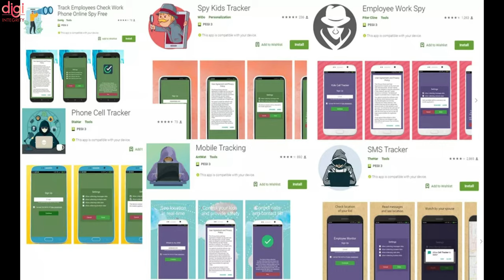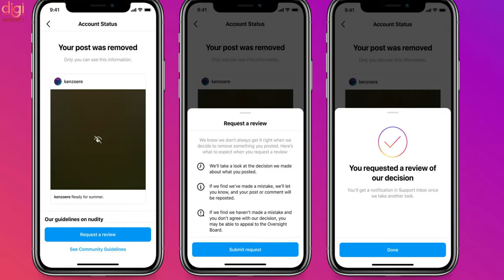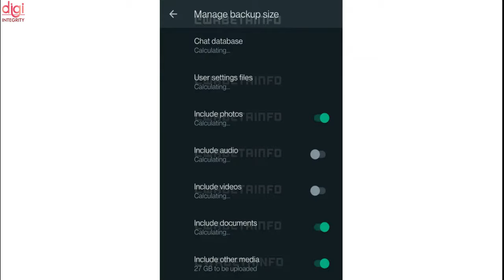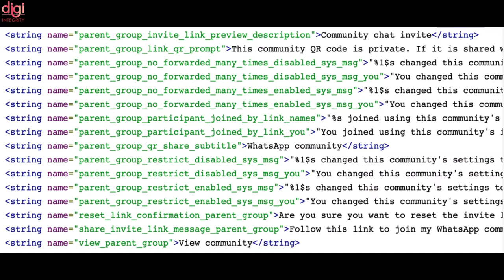Apple Unleashed Event, Redmi Note 11 Series Launch, iQOO 9 Pro 🇮🇳Launch,Google's Pixel Stand-DIN208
Video Highlights
(0:00) : Introduction
(0:14) : Apple Event Scheduled for October 18
(0:45) : New Sony Xperia coming this month but no one knows what it is
(1:23) : MaskGun, a made-in-India shooter game, has crossed 50 million players
(1:58) : Moto E40 launched in India
(2:19) : Xiaomi teases Redmi Smart TV X 2022, launches on October 20
(2:33) : Google removes several stalkerware ads promoting spying on spouses
(2:55) : Instagram will soon notify users on outages and account status
(3:07) : Realme’s upcoming gaming phone - Realme GT Neo 2T
(3:21) : Realme Narzo 50 India launch timeline revealed
(3:37) : Redmi GM teases the launch of the Redmi Note 11 series
(3:49) : Google's Pixel Stand leaks in full, including pricing
(4:22) : iQOO’s next big gaming phone could launch in India soon
(4:36) : WhatsApp Spotted Testing Option to Manage Chats Backup Size, Community Feature for Group Conversations
(5:06) : Thanks for watching

This Week Upcoming Phone Launches of OnePlus 9RT, Realme GT Neo 2T, Samsung W22 5G⚡October 2021